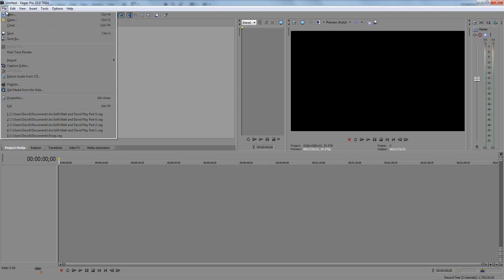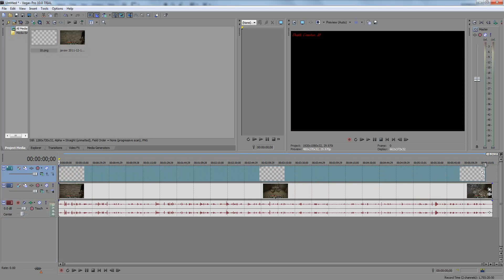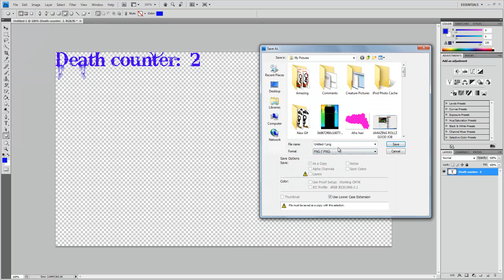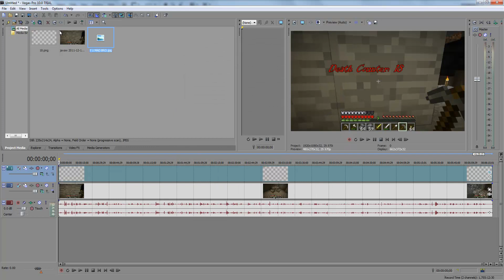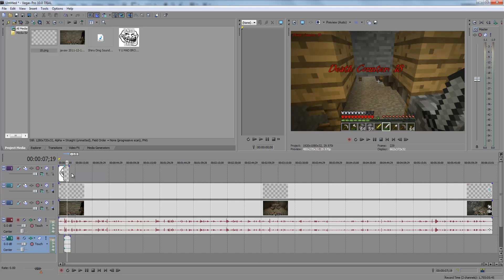Sony Vegas: How to put picture inside of videos